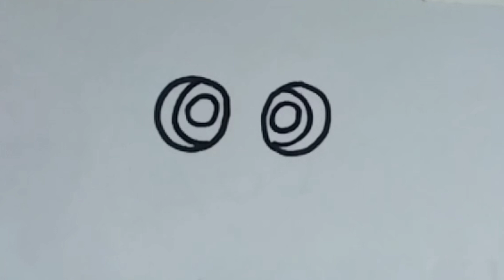How to draw a fish step by step||Easy Drawing Ideas||fish drawing for kids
in this video you can learn  How to draw fish step by step
fish drawing with colour
fish drawing by pencil
how to draw creative drawing
how to draw beautiful picture
easy drawing